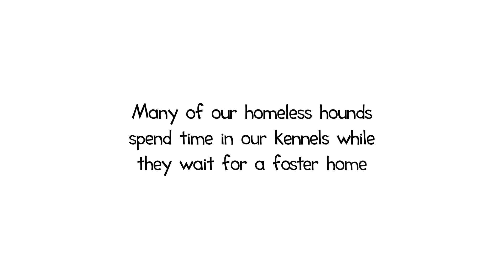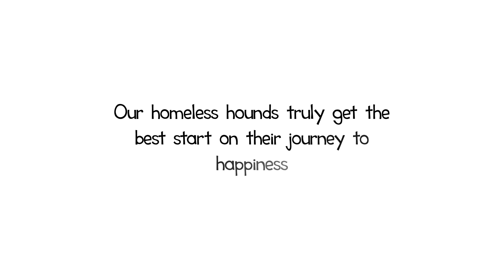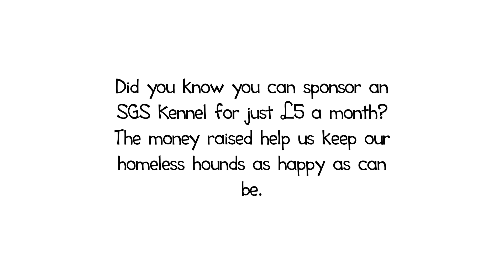Only the best for SGS homeless hounds!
One of the old kennel blocks has been replaced with a new one. We like to make sure our kennel dogs are as comfortable as can be!